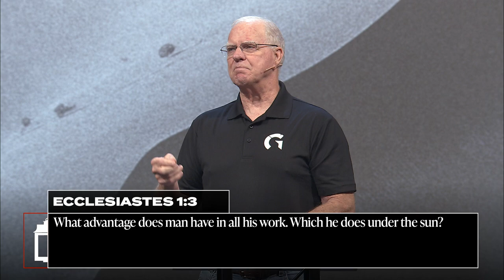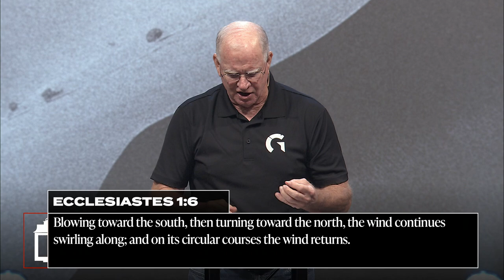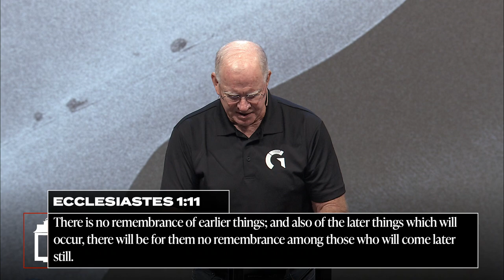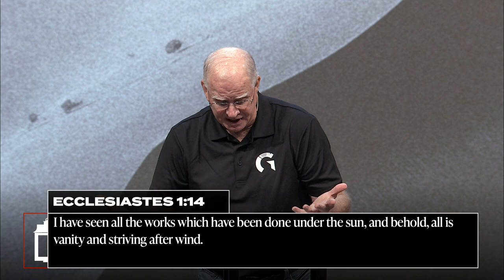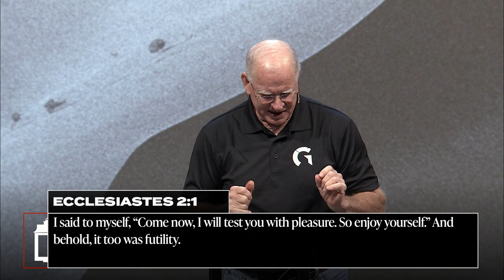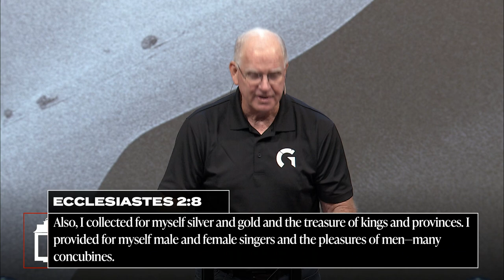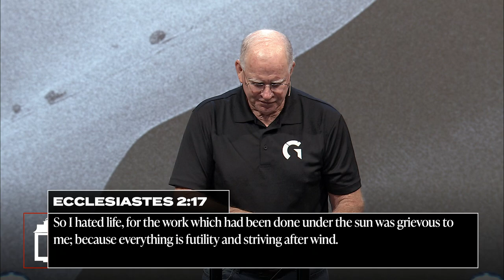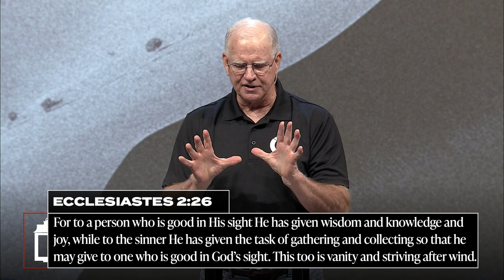Nothing New Under the Sun | Tommy Nelson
There is nothing in us that can give us meaning. Have you ever thought about that? As we kick off our new series ‘Dust to Dust’ through the book of Ecclesiastes, Tommy Nelson, Senior Pastor and Elder at Denton Bible Church, walks us through chapters 1 and 2 to see and consider the futility of life without God.

Heard about Launch?
Join us for Labor Day weekend where we're hosting 1,000 young adults at Sky Ranch for an "endless summer." It's a retreat for connecting with new and old friends, hearing God's word, and a LOT of fun. Learn more and register: theporch.live/launch